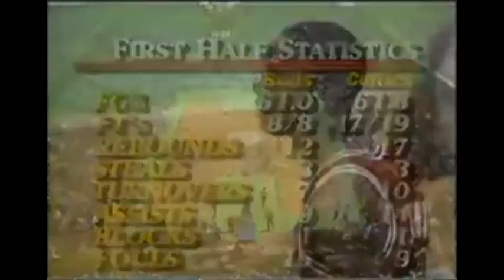Larry Bird vs Michael Jordan, 1986 part 1 (Boston Celtics Chicago Bulls)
Playoffs game 1, 1st half clips/highlights
AKA Bird versus Jordan